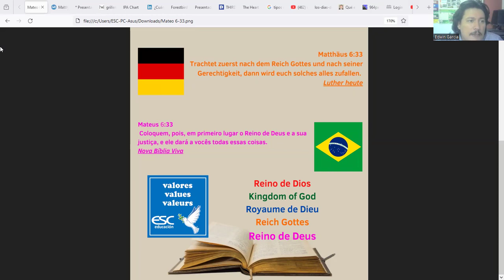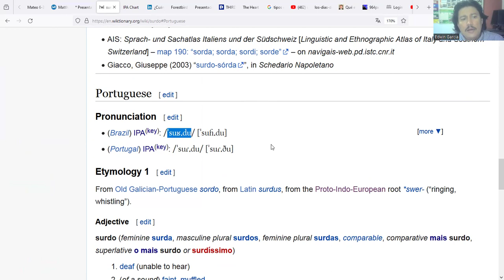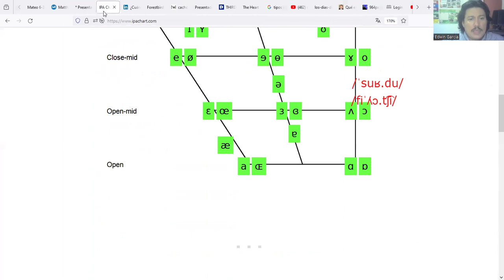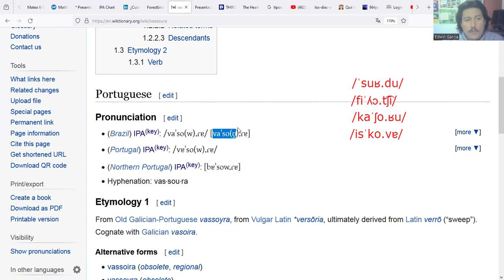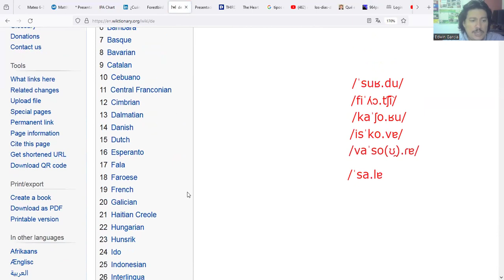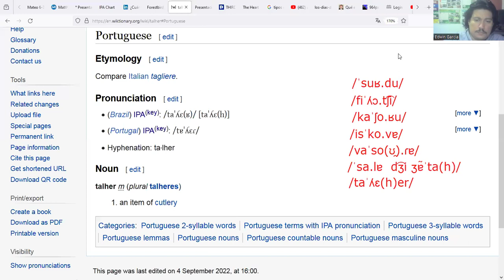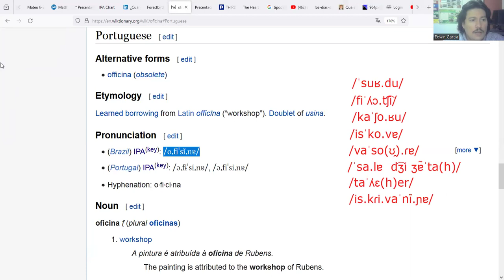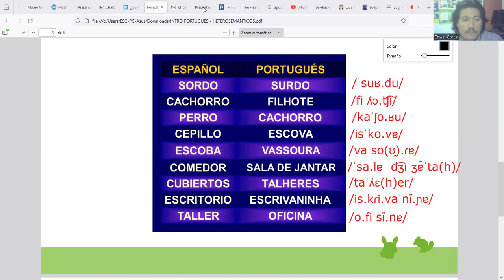Clase de Idioma Portugués 31/05/24